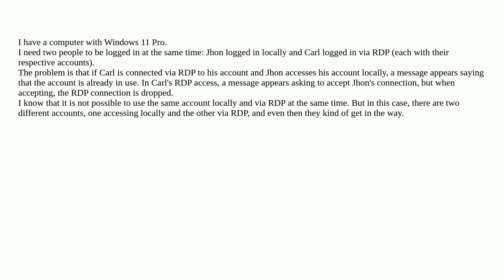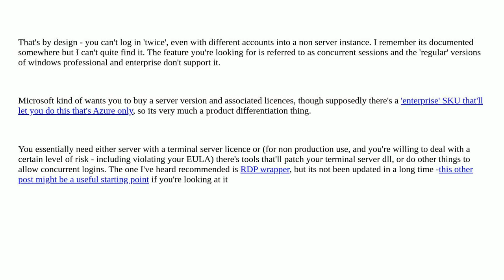Windows 11 Pro does not accept a local and a remote connection on the same PC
A special thanks goes out to the community

  remote-desktop user-accounts windows-11